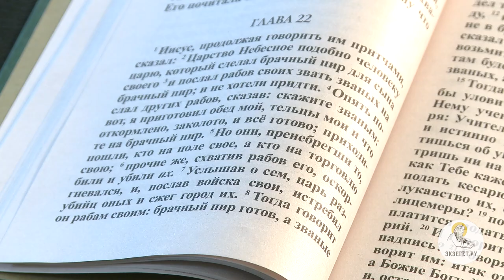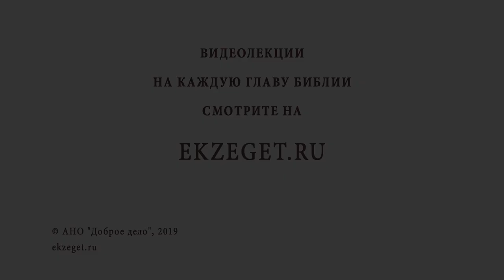ПРИТЧА О БРАЧНОМ ПИРЕ. Священник Валерий Духанин. Воскресное Евангелие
Сегодня в воскресном выпуске о. Валерий Духанин рассказывает о Евангельском отрывке -  притча о брачном пире.

🔸Кто такой Царь в притче?
🔸Для кого Царь устраивает пир?
🔸Кто такие званые?
🔸Атеизм в людях.
🔸Богоборчество.
🔸Человек не в брачной одежде. Что это означает?
🔸Суд над человеком без брачной одежды.